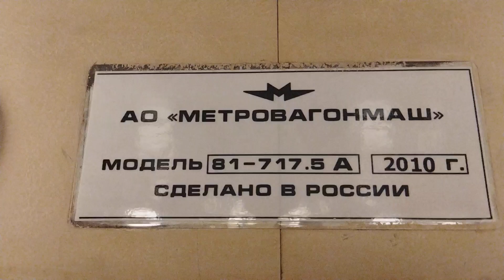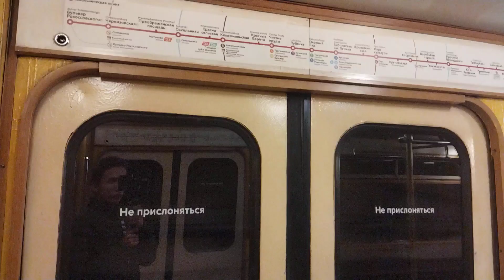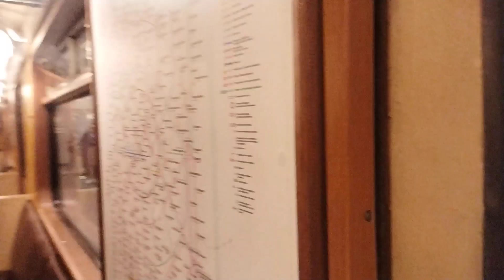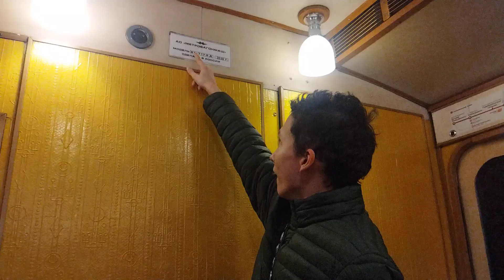Поездка на ретро поезде 81-717.5А/714.5А на Сокольнической линии @lubitel_metro81-717часть 1